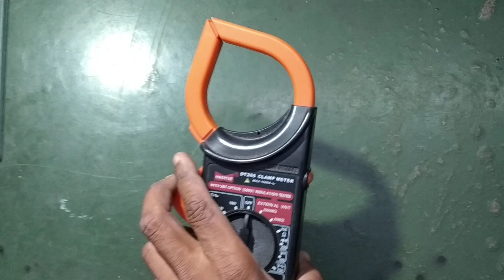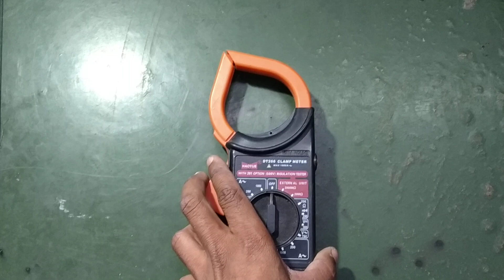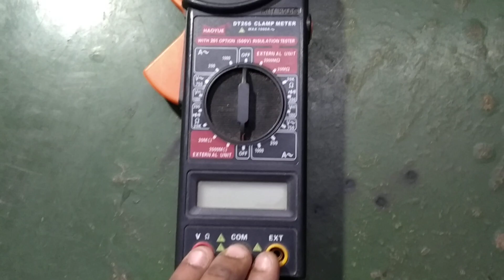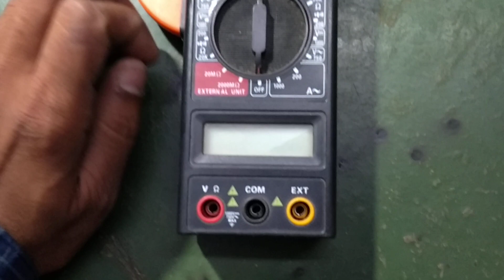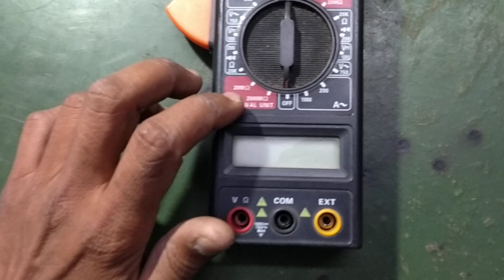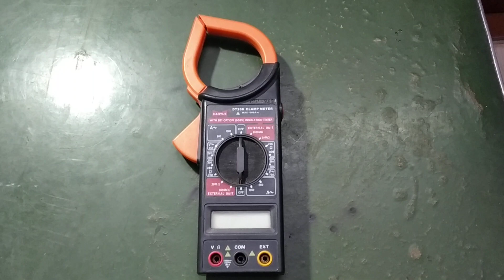What is Clamp Meter? How Clamp Meter Works?